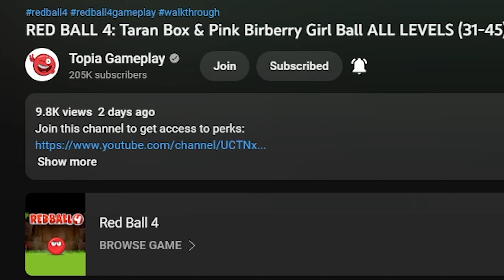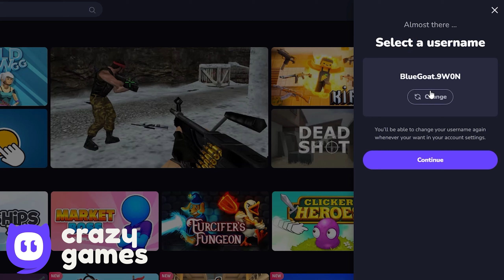Red Ball 4 - Slow vs Fast Motion All Red Ball Bosses - Black Box Gameplay Volume 1,2,3,4,5